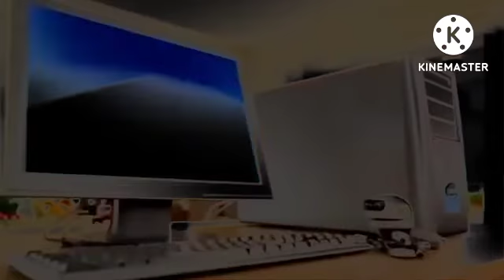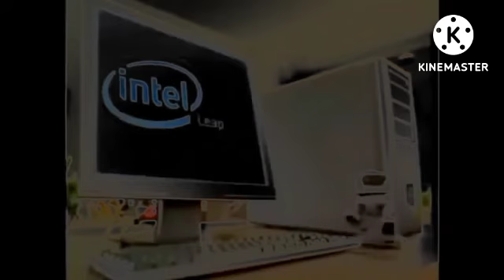VTILH In G Major 4 @unsubfromthischannelNOW.